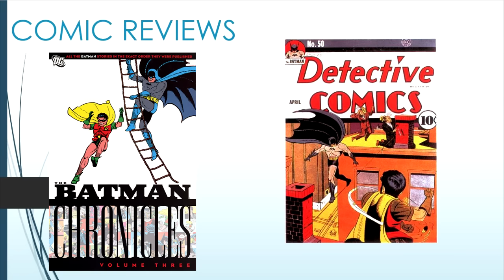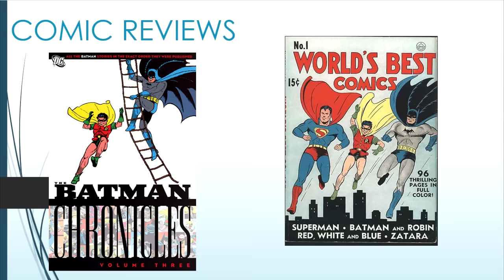Comic Review | The Batman Chronicles Vol 3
Steve Baxi reviews/discusses the third volume of The Batman Chronicles, collecting the characters Golden Age appearances!